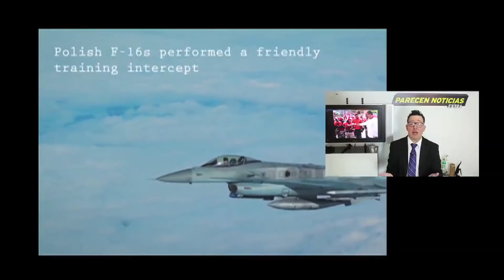Iranies se toman seguridad de Maduro anticipan operacion de EEUU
Iranies se toman seguridad de Maduro anticipan detencion de EEUU. 28 JUNIO 2020. El miedo del regimen es que se concreten los planes de detencion.

Video y fotos de Iran by VOA